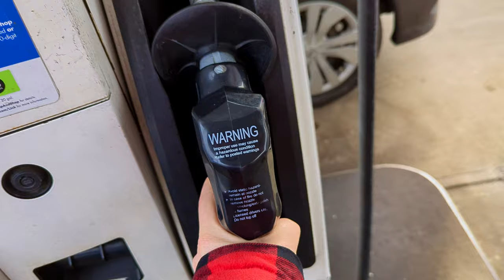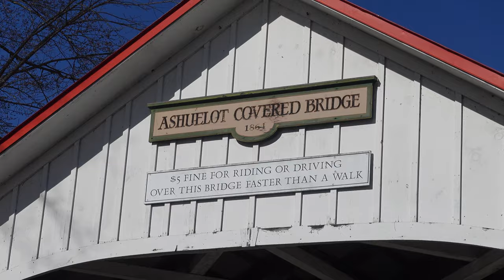Winter Fishing Plus New Hampshire Road Trip - Ashuelot Covered Bridge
In this video, we did some winter fishing, and took a road trip to New Hampshire.  We experienced snow, saw some sites - including the Ashuelot covered bridge.  For dinner we cooked venison (deer) burgers and ate them in a wildlife management area along the Connecticut River.